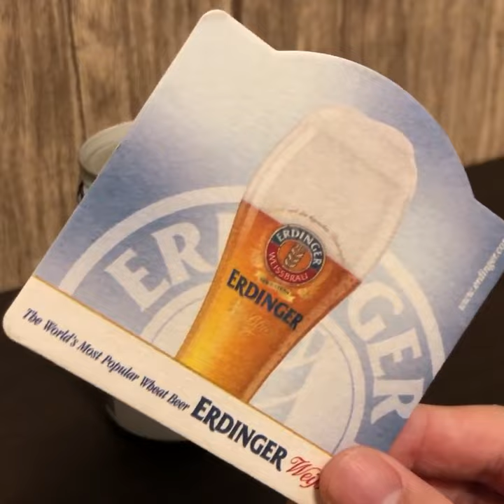【1日1杯クラフトビール生活】30杯目 ABASHIRI White Ale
クラフトビールにハマったとある男が、
毎日クラフトビールを飲み比べていく動画です。

企画・編集/呑助

【ビールの感想】
ホワイトビール特有のバナナのような甘い香り。
ジュースを飲んでいるかのようなボディ感と甘さが印象的。
ザ・ホワイトビールといった王道な味わいでした。
今日のビールを醸造されている網走ビールさんはこちらから。

【編集ソフト】
　AviUtil